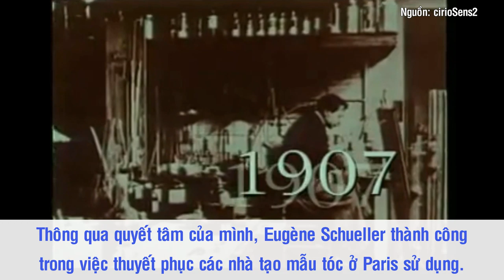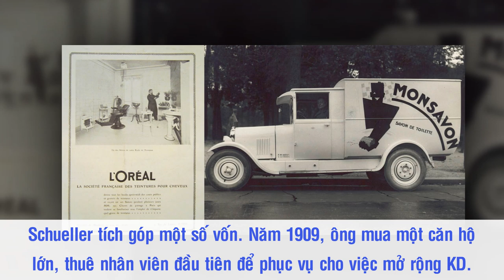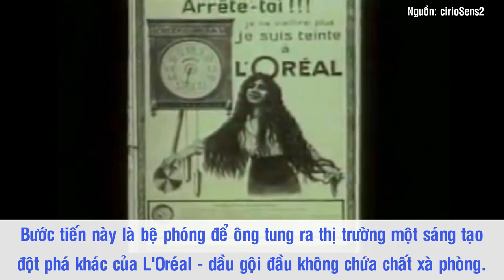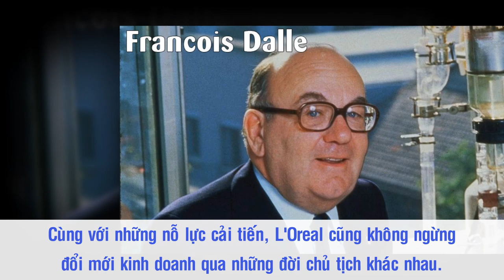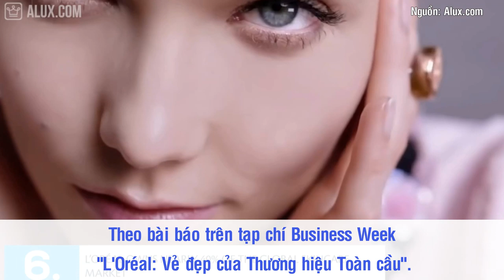Lịch Sử L’Oréal - Ông Lớn Mỹ Phẩm Khởi Đầu Bằng Thuốc Nhuộm Tóc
Chắc hẳn đối với nhiều tín đồ làm đẹp, dòng mỹ phẩm L’Oreal là một trong những lựa chọn hàng đầu bởi sự phổ biến, phân khúc đa dạng cũng như chất lượng của nó. Ông lớn mỹ phẩm nước Pháp khởi đầu bằng việc bán thuốc nhuộm tóc và đã có bề dày lịch sử hơn 100 năm. Những năm gần đây, thương hiệu L’Oréal đang từng bước thiết lập một mẫu hình cho bản thân mình với dòng chữ: “Vì bạn xứng đáng được như vậy”.

Nguồn: nhasangnghiep.vn, thuongtruong24h.vn, laodong.vn, vnexpress.net, ndh.vn, hilamdep.com